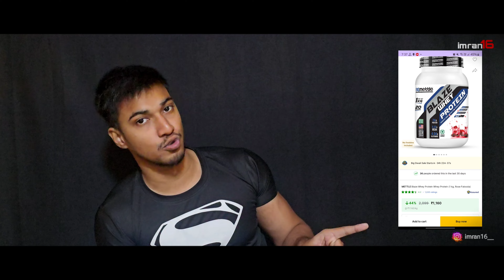Blaze Whey Protein | Best Affordable Whey Protein | हिंदी Review | Imran16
Hey Guys!!!

So aaj hum review karne waale hai @getmymettle  ka whey protein jo ki  Rose Falooda flavour mein hai.

Product Link:-

Amazon:- Limited-time deal: Getmymettle Blaze Whey Protein | 24g Protein | 10.66g BCAA | 8.09g Glutamine | 100% Natural Whey, Lean Muscle Growth, Muscle Recovery| Whey Protein (Rose Falooda, 1kg)

Flipkart:- Take a look at this METTLE Blaze Whey Protein Whey Protein on Flipkart

You guys can DM to my Instagram Account

Getmymettle, mettle, budget friendly whey protein, ALpha whey protein, affordable whey protein, under 1500 whey protein, gaining protein in india, gaining supplement